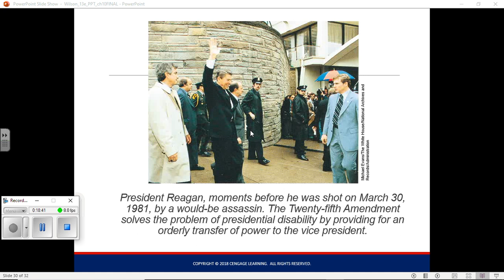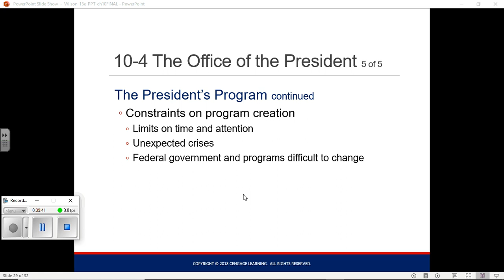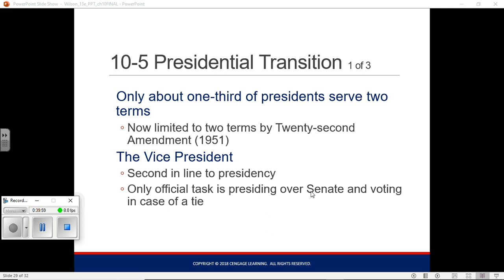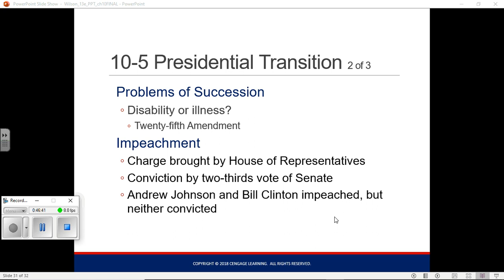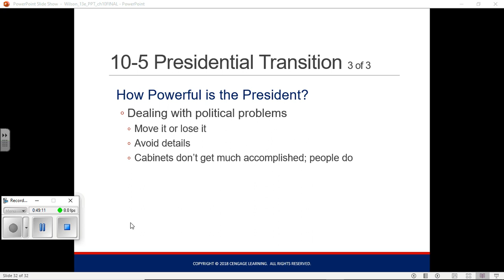AM GOV 10 Part 5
Let's look at the Vice-Presidency! What are your chances of being elected president? Slim, like 11%. Chances of taking the job because the starter got knocked out of the game? Roughly 20%

What about impeachment, what's that all about? All of this will be covered in 10.5.